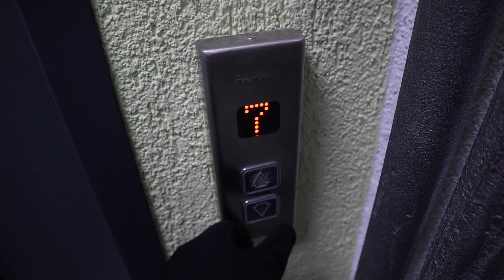ТОП СИДР ИЗ МАГАЗИНА ВКУСВИЛЛ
Сделал обзор сидра из магазина вкусвилл. Какой сидр можно брать?